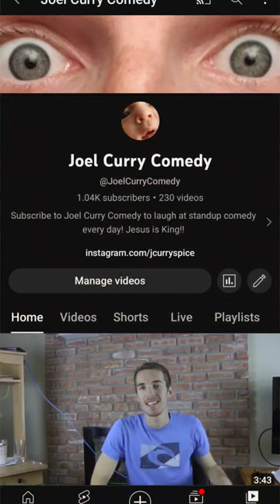I Am Not Joel Corry I Am Joel Curry Comedy😬